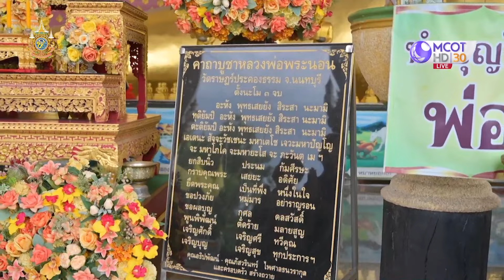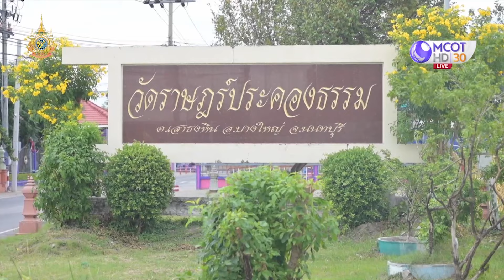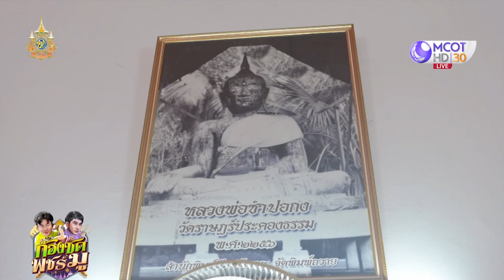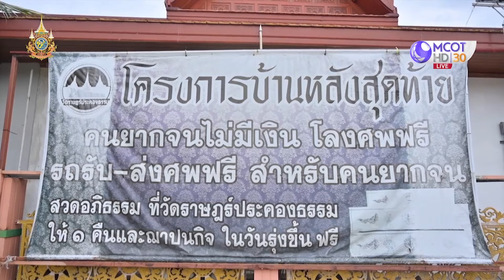ไหว้ "หลวงพ่อพระนอน"องค์ใหญ่ที่สุดใน จ. นนทบุรี (30 เม.ย. 67) | ก้องซด พชร์มู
ก้องซดพชร์มู | 30 เม.ย. 67 On Air
ไหว้ "หลวงพ่อพระนอน"องค์ใหญ่ที่สุดใน จ. นนทบุรี